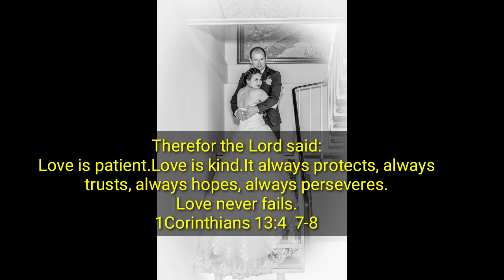From Dating Relationship To Married Life Compilation Photos || TeamKirkegaardVblog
Thank God For Giving Me a Such a Kind And Super Loving Husband That Every Women Praying For. Not To Show Off But Just To Share How We Start Dating Up To Our Married Life. May God Always Protect Our Married Life And Long Lives to Share To Both of Us